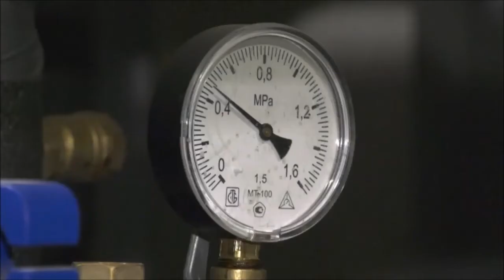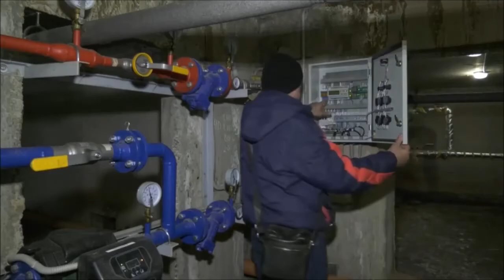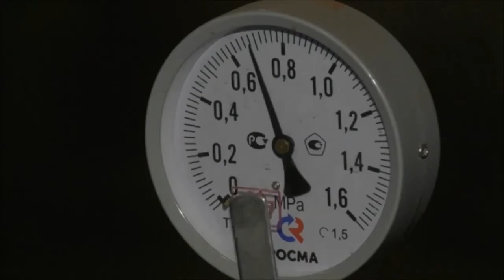Когда в дома воронежцев придёт тепло.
В правительстве Воронежской области обсудили готовность управляющих компаний к очередному отопительному сезону, а также строительство спортивных социальных объектов. Подробнее в сюжете нашего корреспондента Елены Цветковой.